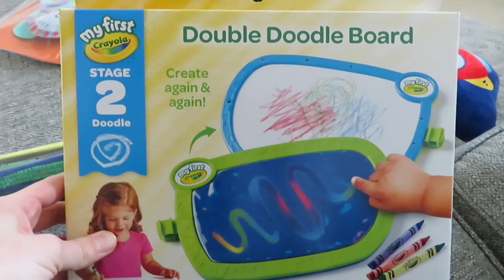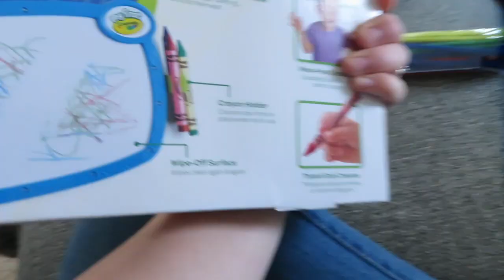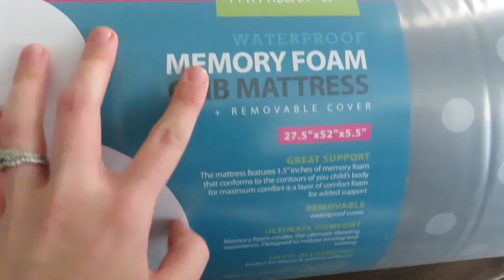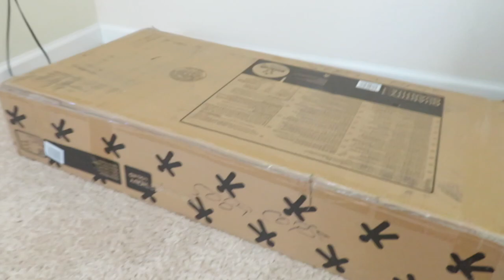I Need A Mini Van! + Pregnancy Symptoms??